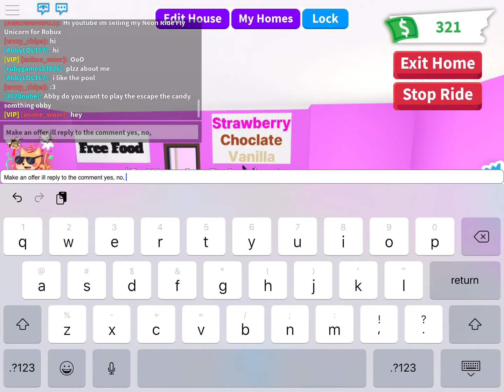Selling Neon Ride Fly Unicorn for Robux/ Roblox/ Adopt me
offer the amount your willing to offer by commenting down below your username and amount of Robux your offering. I’ll try to respond as quick as possible. Please don’t call me a scammer. I don’t go first. You must own a group and friend me. Once I join your group you have to configure group funds and do a one time pay-out and type my username and enter the amount of robux you offered.